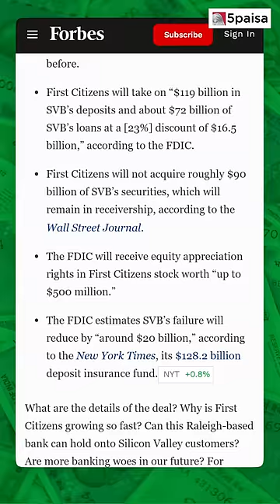First Citizens will acquire bankrupt Silicon Valley Bank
First Citizens will acquire a portion of Silicon Valley Bank, a tech-focused financial company that went bankrupt earlier this month. Watch this to know more